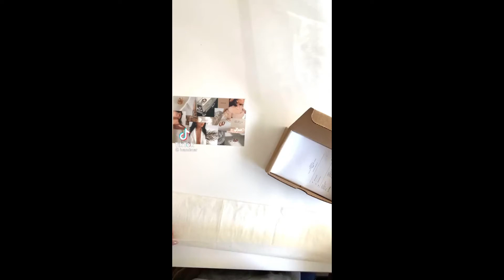Small Business Check! | TikTok Packaging Orders 💛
Small Business Check! | TikTok Packaging Orders 💛 (افكار ومشاريع من تيك توك)